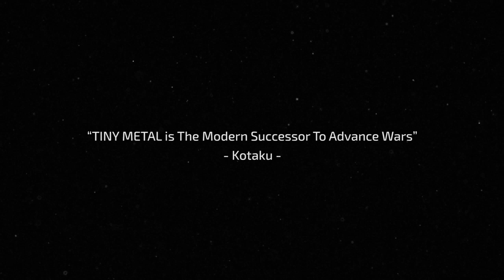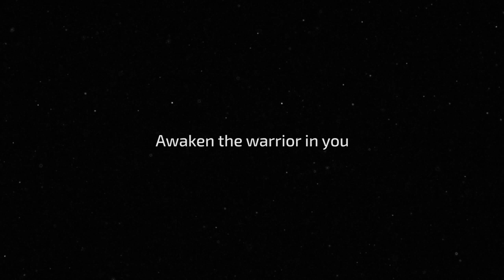Tiny Metal: Full Metal Rumble - Announce Trailer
Tiny Metal: Full Metal Rumble
Platform: Switch
Publisher: Area 35
Developer: Area 35